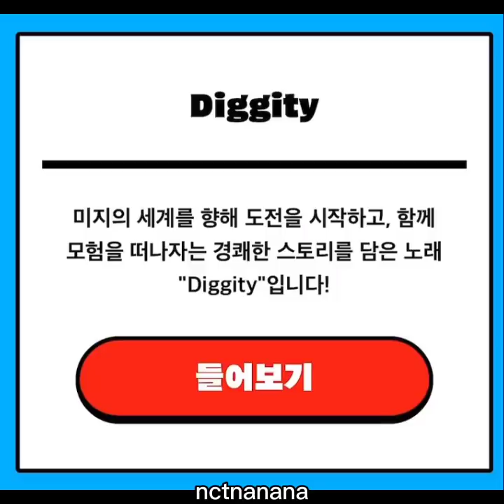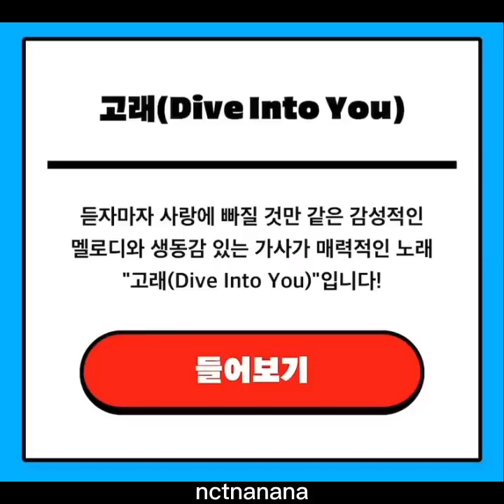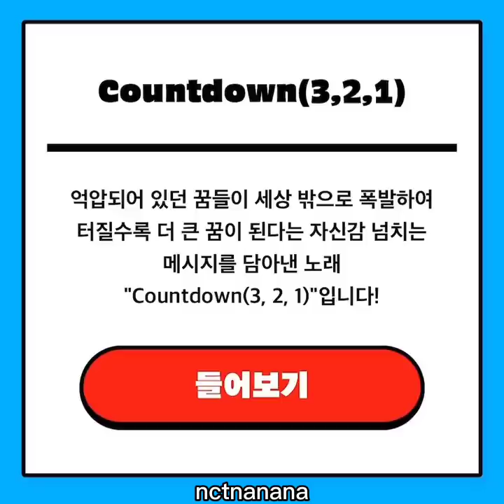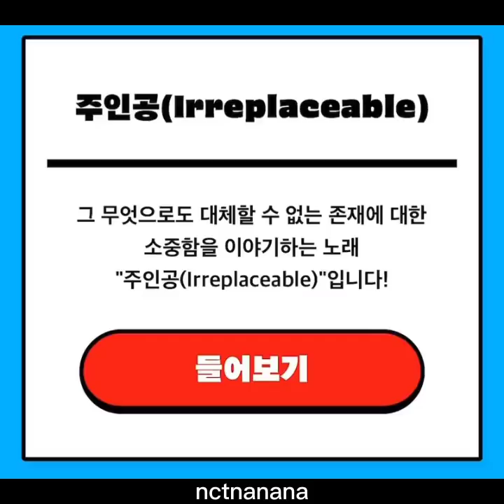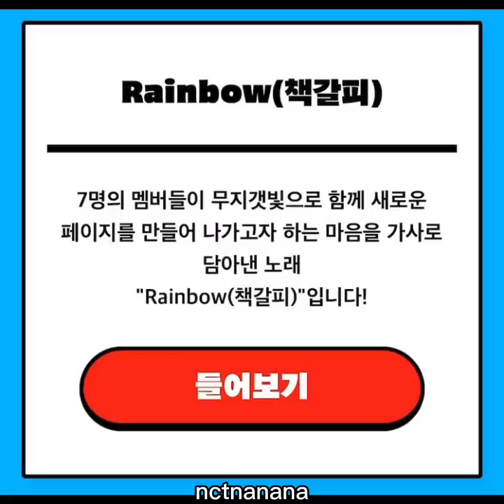NCT DREAM 1st Full Album '맛 (Hot Sauce)' Track Previews/Highlight Medley from FYTI Test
Take the test now and let's see what song do you get~!!
FYTI TEST
: Flavors of Youth Type Indicator

What flavor of youth would you go well with?

✔︎ Check out the DREAM song and member that are perfect for me,
and share the results on SNS!

This channel and I do not claim any right over any of the graphics, images, songs used in this video.